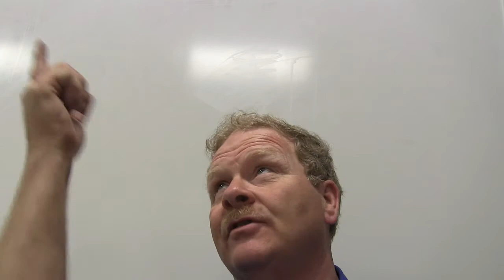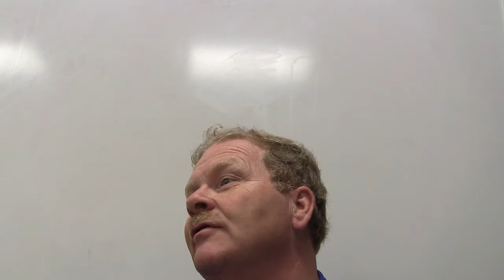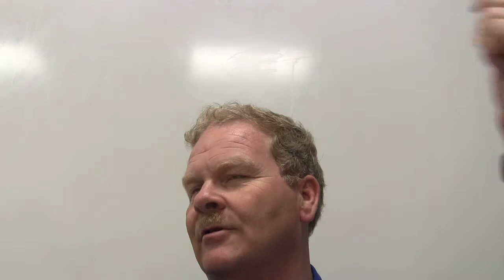Auto Trans Tests 3 4 Hydraulics and Controls